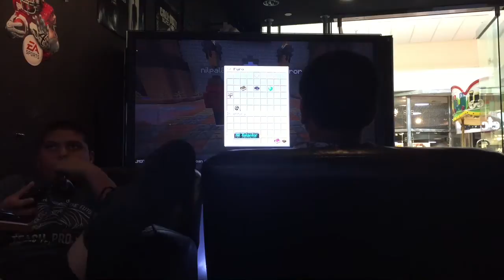Day in the life